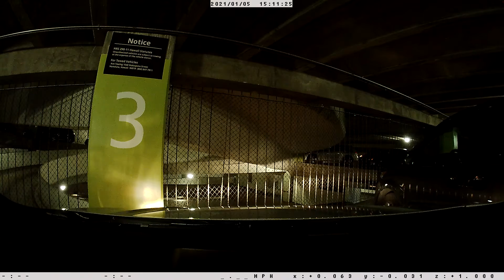hawaii6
First day to laylow